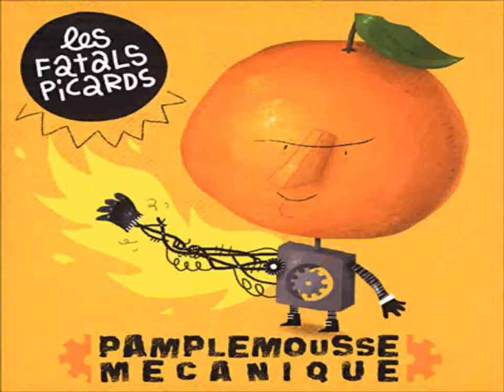Les Fatals Picards Cure toujours